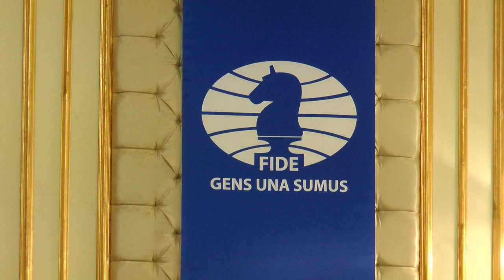Francois Strydom, Chairman of the FIDE Ethics Commission | 88th FIDE Congress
Francois Strydom, Chairman of the FIDE Ethics Commission, with short interview during 88th FIDE Congress in Antalya, Turkey.